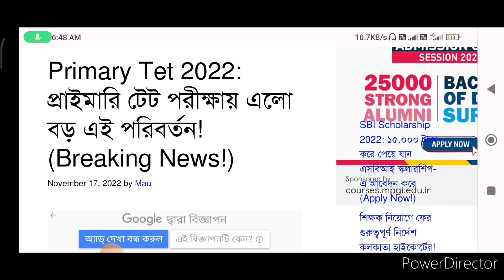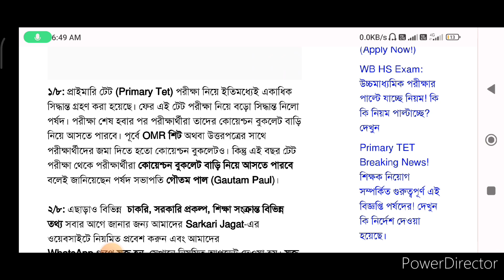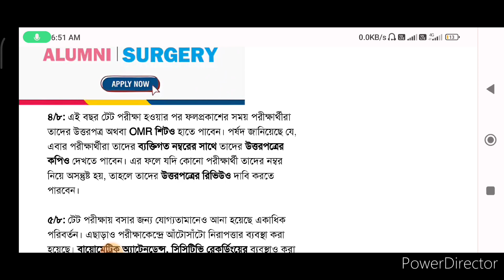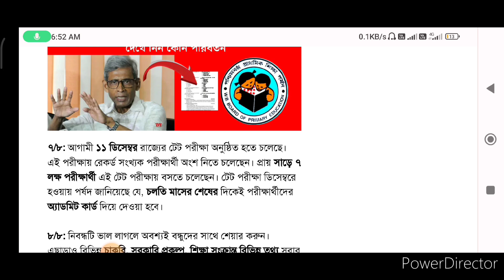Big Changes In Primary Tet 2022 //প্রাইমারি টেট 2022 এ বিরাট বড়ো পরিবর্তন